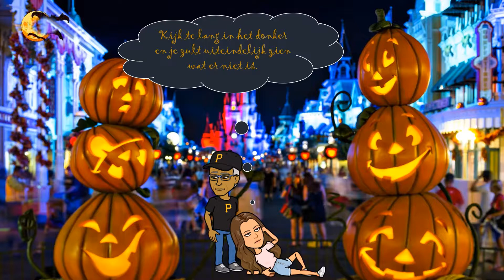Pubernootje's Halloween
Griezel, gruizel, huiver - HALLOWEEN

Het is nu ECHT (bijna) tijd voor Halloween. Halloween, het feest met uitgeholde pompoenen en verklede kinderen. Ook  PP’s Pubernootje geniet ervan!